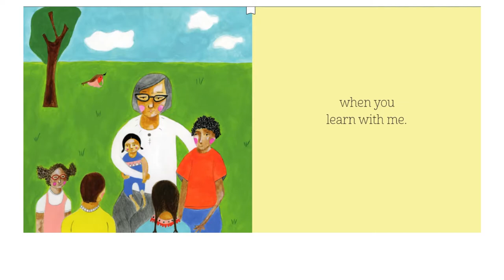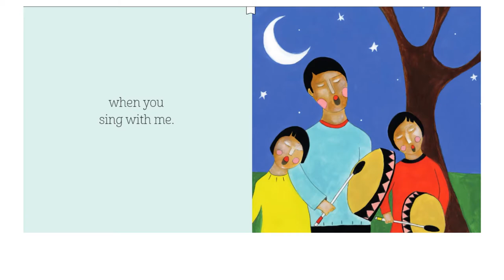You Hold Me Up | Read Aloud Storytime for Kids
You Hold Me Up is a story about encouraging respect and fostering empathy between peers.

This vibrant picture book, beautifully illustrated by celebrated artist Danielle Daniel, encourages children to show love and support for each other and to consider each other's well-being in their everyday actions. Consultant, international speaker and award-winning author Monique Gray Smith wrote You Hold Me Up to prompt a dialogue among young people, their care providers and educators about reconciliation and the importance of the connections children make with their friends, classmates and families. This is a foundational book about building relationships, fostering empathy and encouraging respect between peers, starting with our littlest citizens.